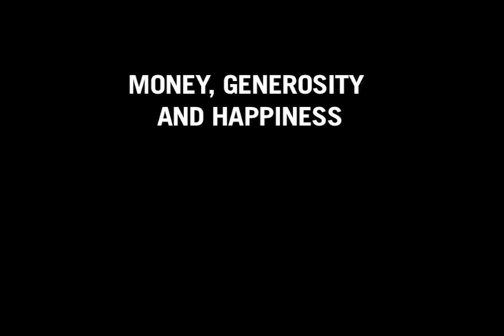Money, Generosity and Happiness: A Dalai Lama Center event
panelists on "Money, Generosity and Happiness" present their latest research from economics, social psychology and neuroscience that relate to the Dalai Lama's insights gleaned from a lifetime of spiritual practice. They discuss altruism, charitable giving and the factors that promote well-being and happiness in individuals as well as in society.